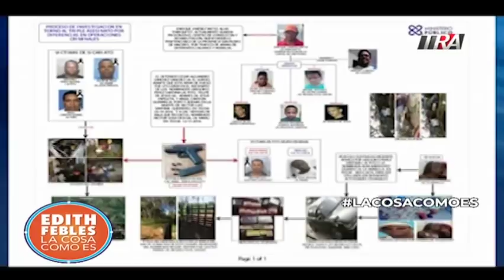Edith Febles | 1/3 Historial delictivo del acusado por muertes de agente penitenciario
Historial  delictivo del acusado por muertes de agente penitenciario.